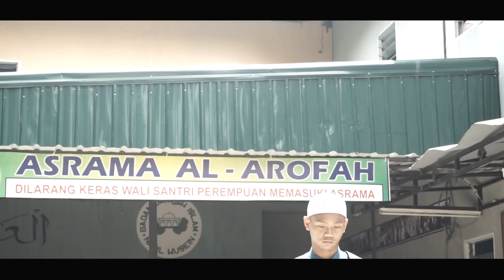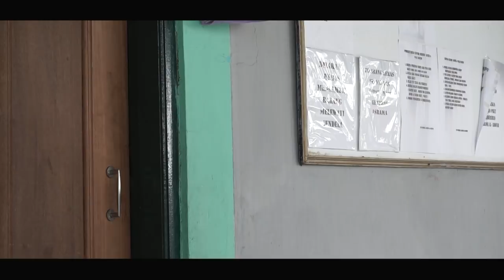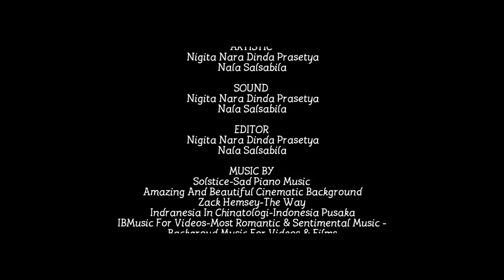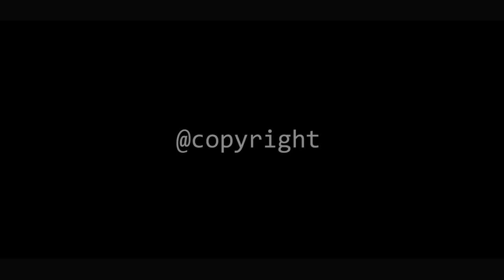PULANG TUK KEMBALI(FULL MOVIE)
Inilah Full Movie yang telah kami sempurnakan dari film yang berjudul "Pulang Tuk Kembali"  (PPSN Jambi 2018)